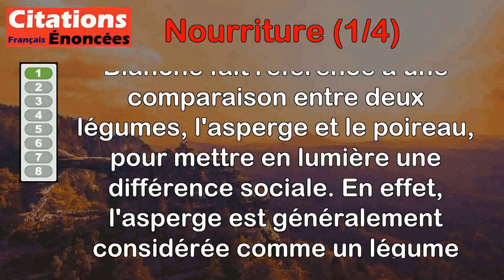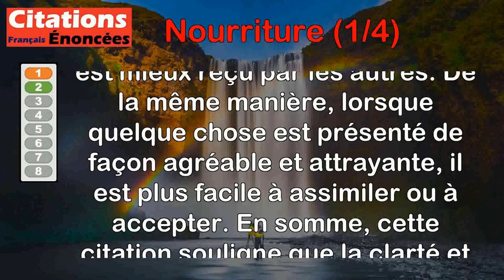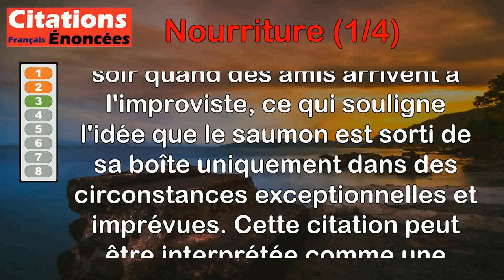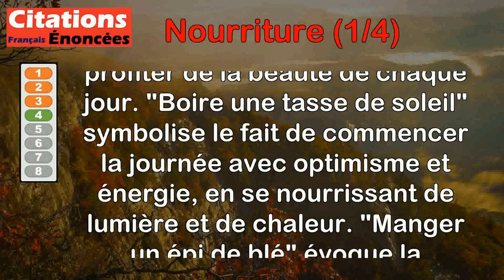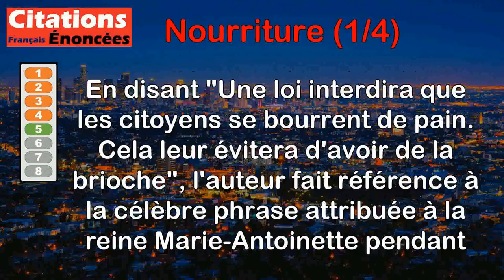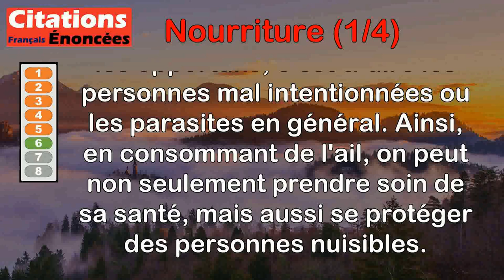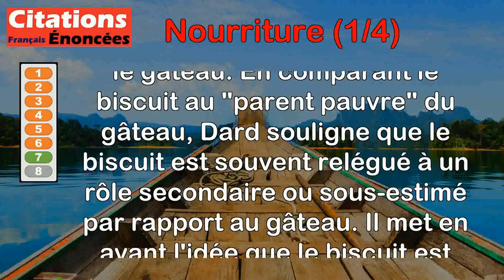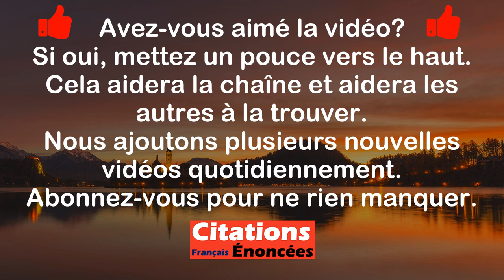Citations - Nourriture (1 de 4)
00:00 Introduction
00:08 Francis Blanche - L'asperge est le poireau du riche.
01:10 Georges Courteline - Ce que l'on conçoit bien s'énonce clairement. Ce qu'on mange avec goût se digère aisément.
01:59 Groucho Marx - Le saumon vit dans des boîtes en fer-blanc, d'où il ne sort que le dimanche soir quand des amis arrivent à l'improviste.
02:57 Jules Renard - Chaque matin, boire une tasse de soleil et manger un épi de blé.
03:46 Pierre Dac - Une loi interdira que les citoyens se bourrent de pain. Cela leur évitera d'avoir de la brioche.
04:55 Alexandre Vialatte - Mangez beaucoup d'ail. Il rajeunit l'organisme et écarte les opportuns.
05:55 Frédéric Dard - C'est con, un biscuit, c'est le parent pauvre du gâteau.
06:39 Somerset Maugham - Pour bien manger en Angleterre, vous devez prendre un petit déjeuner trois fois par jour.